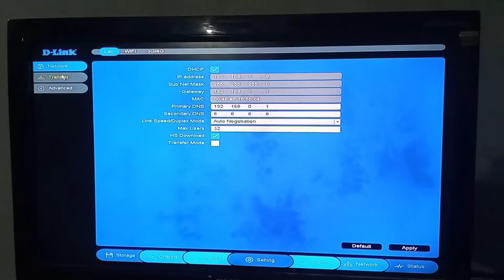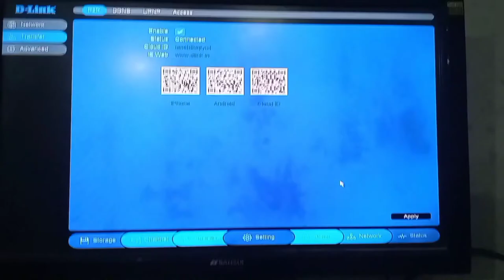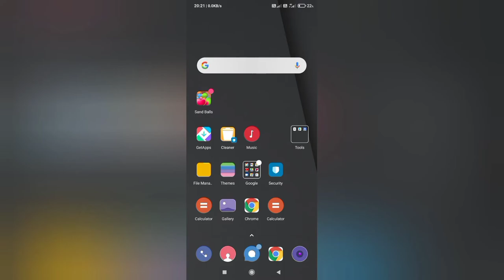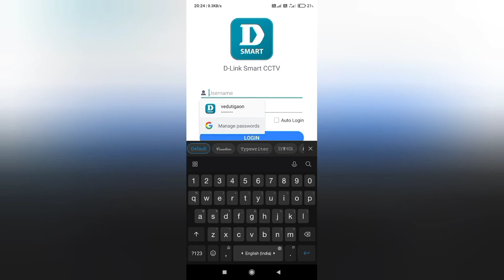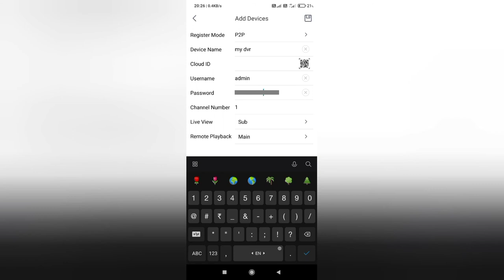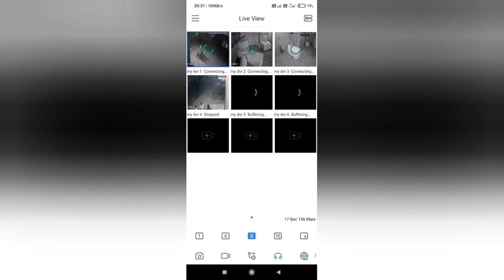how to online dlink dvr | Hindi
Hello friends.
welcome to Tech cctv YouTube channel
In this video you will learn how to online dlink dvr on mobile phone. full setup step by step in hindi.

Topic Cover

how to online d link dvr
dvr online setting
how to online dvr
how to online dvr cp plus
how to make online dvr
how to online panasonic dvr
how to connect dvr online
dlink dvr
dlink dvr online
how to reset d'link dvr
how to online hikvision dvr with jio,how to online xvr
how to online dlink dvr in hindi

Buy link -
1) Dlink 4 channel DVR

2) Dlink camera Bullet